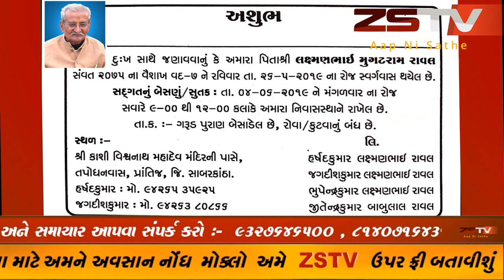અવસાન નોધ (બેસણું ) ||ZSTV NEWS